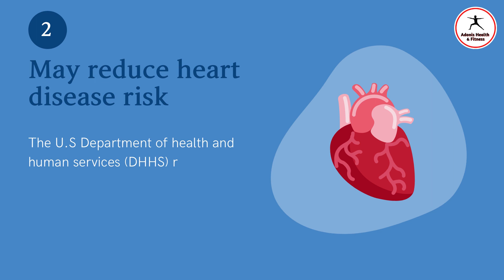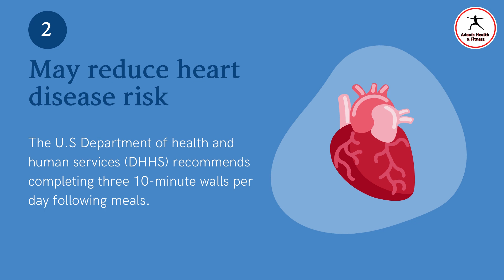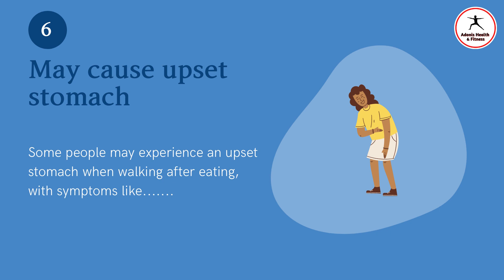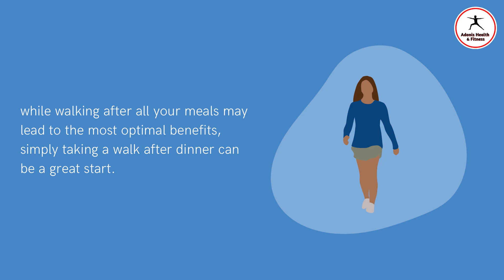Is walking after eating good for you?